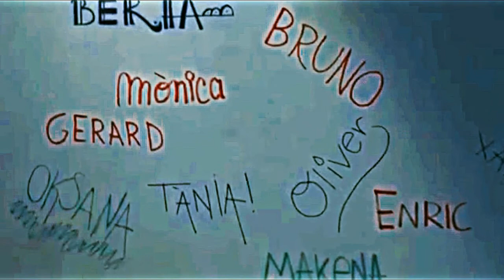merlí | flashlight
my babies♥♥ I'll miss them so much :(